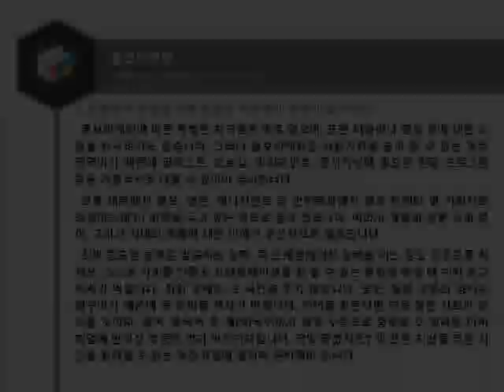홍보마케팅 01